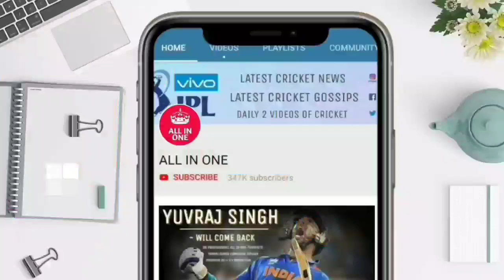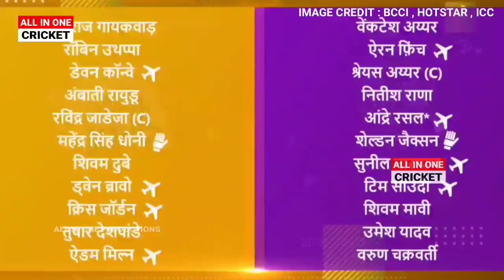Chennai Super Kings vs Kolkata Knight Riders IPL 2022 Highlights | Full Match Highlights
देखिए Chennai Super Kings vs Kolkata Knight Riders IPL 2022 Highlights | Full Match Highlights